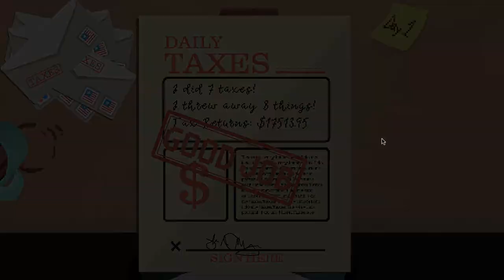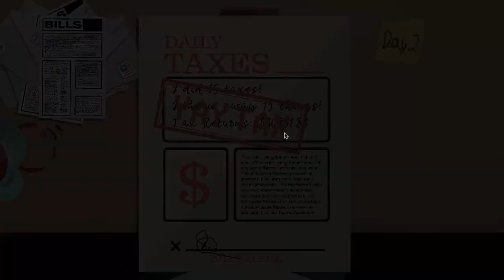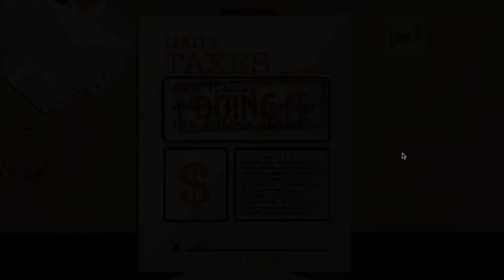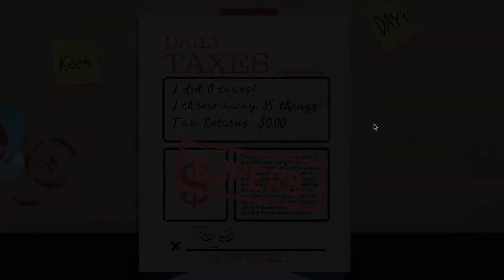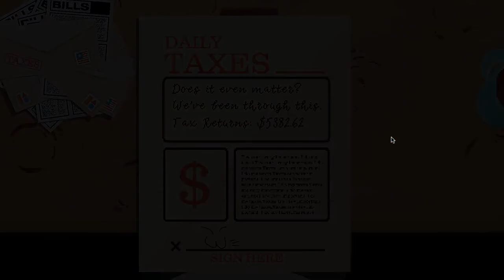A Game About Literally Doing Your Taxes by Not A Sailor Studios | DATENITE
Join our lovely couple from The Freakin' Awesome podcast, Audrey and John, as they use their one night of the week alone (without kids) and enjoy their date night playing video games.

This week, they play a game literally about doing taxes. Swipe left to keep or swipe right to discard. That's basically it. Enjoy!

Description of A Game About Literally Doing Your Taxes per itch.io page:

A Game About Literally Doing Your Taxes is a game about literally doing your taxes.

Never has there been a game so objectively accurate to the role of an everyday tax payer. The goal of the game is to sort the tax from the trash in order to successfully make it through the week. This experience lasts a total of 7 days, so about 10 minutes.

Follow Audrey on. no where .